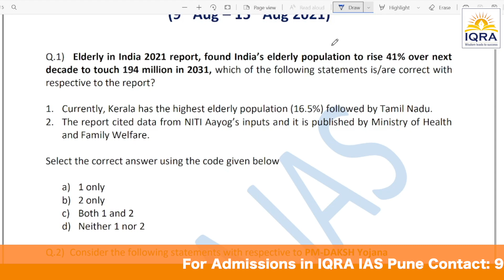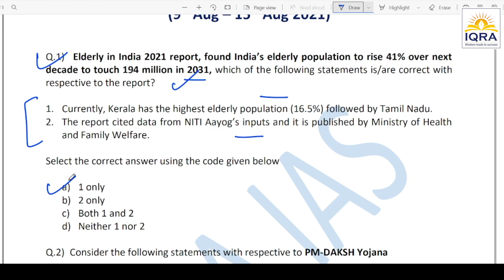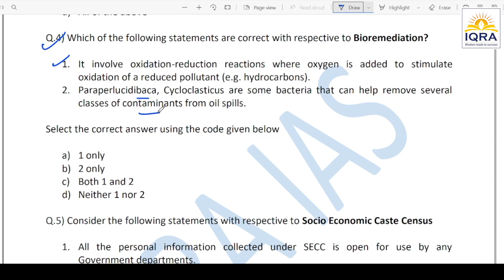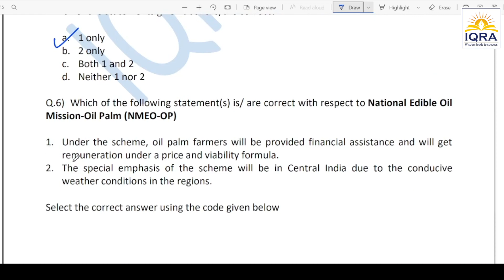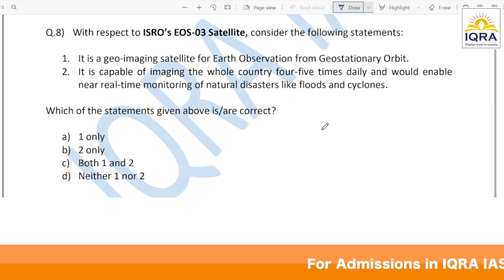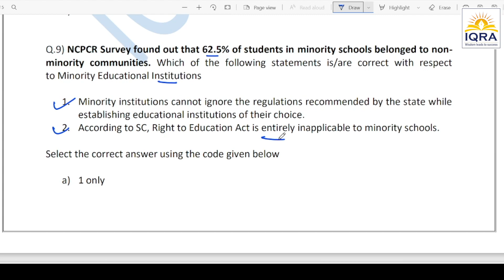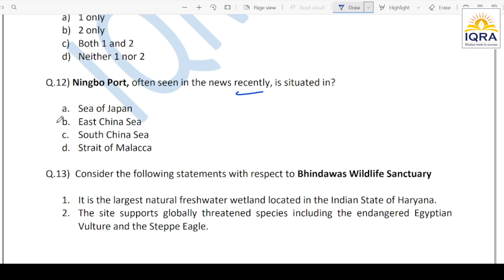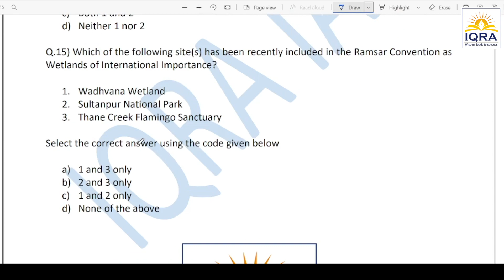upsc2021 Weekly MCQs Discussion 9 Aug to 15 Aug 2021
upscpune Weekly Current Affairs MCQ Discussion for UPSC Dates covered from 9 Aug to 15 Aug 2021 @IQRA IAS

@y/current-affairs/

IQRA IAS Presents, GS Pre Cum Mains 2022

Dear Aspirants,

Join GS Pre Cum Mains 2022 Batch, with limited time discounted fee offer (only till 15 Sept 2021), limited seats. Know more and Join today at: @/gs-pre-cum-mains-batch-online-2022/

Foundation Batch Basics, NCERT for UPSC (6 to 8 Month): @/ncert-for-upsc/

UPSC GS Pre Cum Mains Batch 2022 (Oct): @-pre-cum-mains-batch-2022/

NCERT + GS Pre Cum Mains (2 Years Combo Course): @s-pre-cum-mains-for-upsc-2-years-course/

Top and best faculty from New Delhi

• A rare blend of Expert Faculty in Team IQRA
who possess thorough in-depth knowledge and conceptual clarity
• Comprehensive coverage of syllabus from Mains and Pre oriented
• Additional activities such as Weekly MCQ Discussion, Answer writing for Mains • Prelims oriented test series with an explanation
• Live doubts/counseling session twice a month by the faculty

Know more and register today at @/gs-pre-cum-mains-batch-online-2022/

Time Stamp: